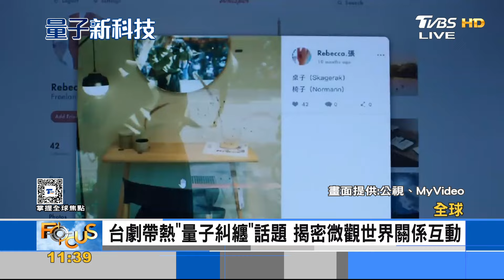台劇帶熱「量子糾纏」話題 揭密微觀世界關係互動｜FOCUS午間新聞 20240514